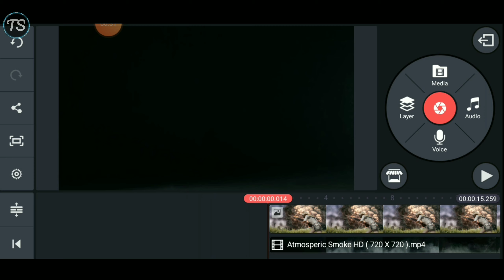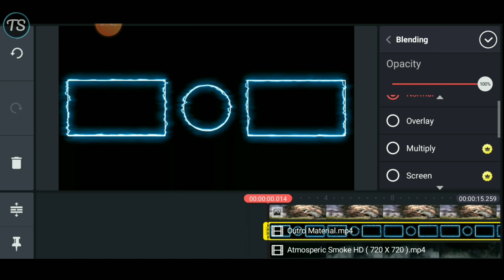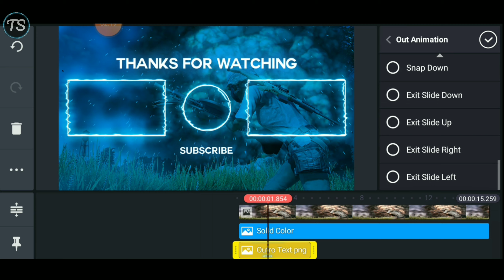Make 4K Pubg Outro on Android || Gaming Outro Tutorial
AND

🔥TECH SMARTYY 🔥

■ Soon I will come with Another Video